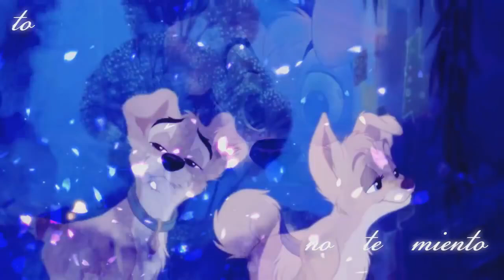Animash - Subeme la radio (MULTICOLLAB)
Happy Summer for everyone! :)

Part 1: Zira Alaska
Part 2: Anderdog
Part 3: Ƙιαяα ωσlƒყ
Part 4: Mine
Part 5: QueenNecora
Part 6: yoPPy_HTTYD